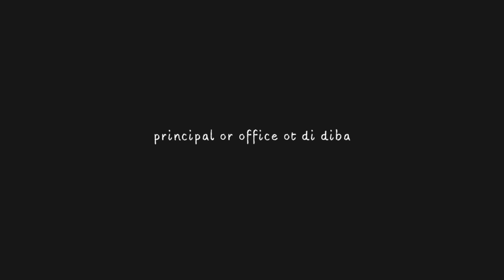THE BIHARI PRINCIPAL | FUNNY ANIMATION STORY | RG BUCKET LIST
Hey guys, Finally I made a storytime animation video. So here it is.

It's based on all the true incidents that happened to me. Also It's my first storytime animation, so please forgive me if there is any mistake. Trying my best for constant upload.

I don't hate my principal, it was just a funny incident, so don't hate, and try to enjoy the video.

Software: Adobe animate cc, adobe after effects.

Mic: BM800 Condenser microphone.

Tablet: XP PEN Deco01.

And some bakwas drawing skills.

Anyways, thank you for your love and support